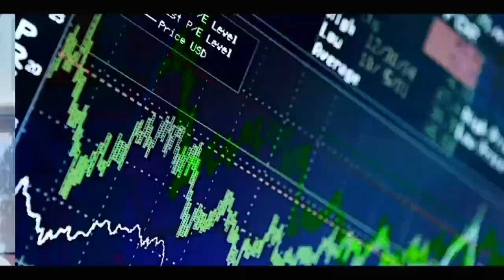AFFAIRE SONKO: LA RÉUNION DU BUREAU DE L' ASSEMBLÉ PRÉVUE AUJOURD'HUI...DÉCOUVREZ